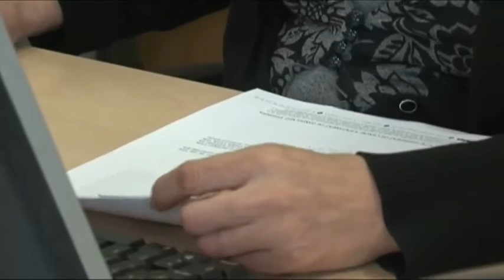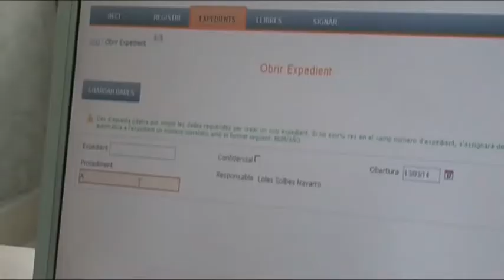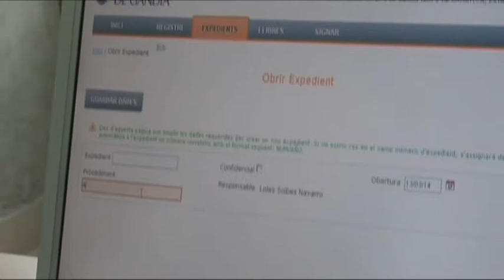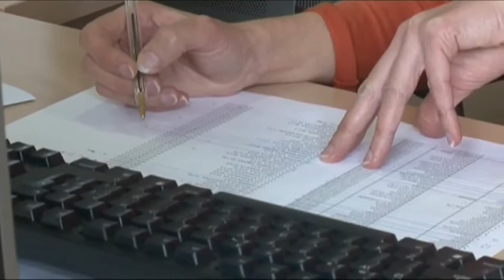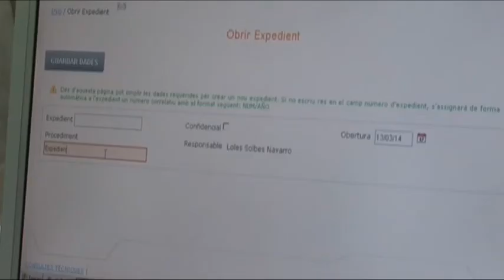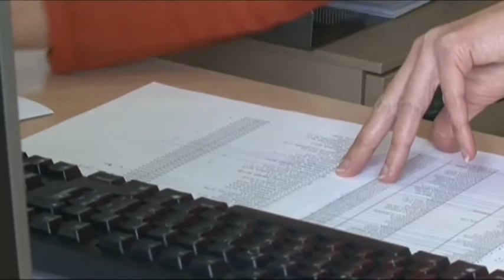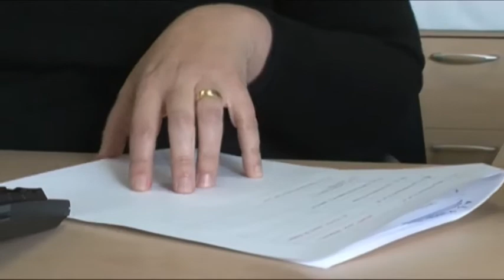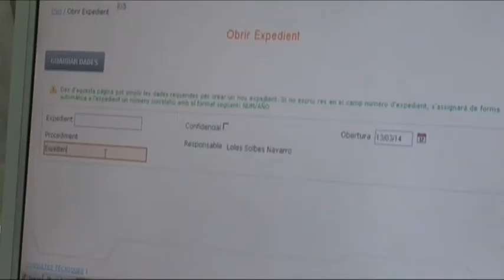2015 04 30 LA CAFETERA